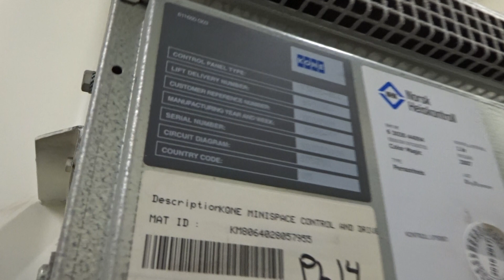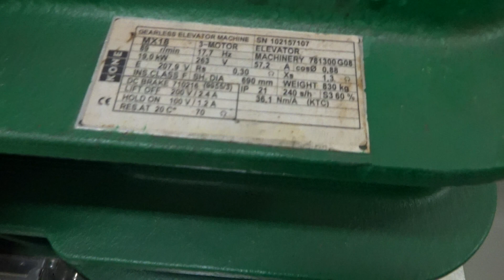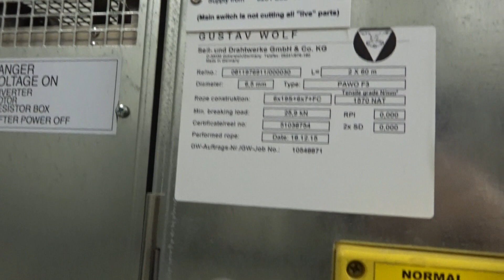Elevator Machine room tour! Aft Scenic elevators onboard Color Line m/s Color Magic. 17 APR 2016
Happy National day of Norway (17 May 2016)!

All the videos from the cruises on Color Line's cruiseferries m/s Color Fantasy and m/s Color Magic will be published today! You will also find them on my playlists: "Cruiseferry Color Line m/s Color Magic (2007)"

This is a video tour of the elevator machine room of the 2006 KONE Marine Minispace scenic elevators located in the aft, and this is part 1!
The second video tour (of one of the machine rooms on one of the non-scenic elevators + elevator surfing) can be found